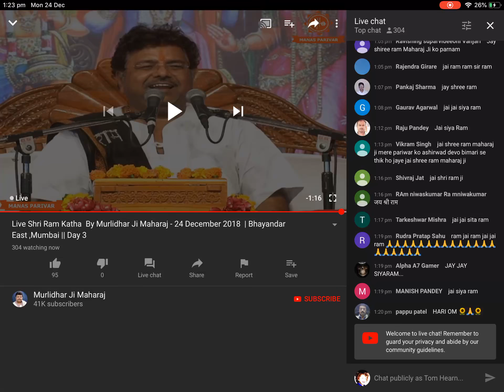15 March 2019